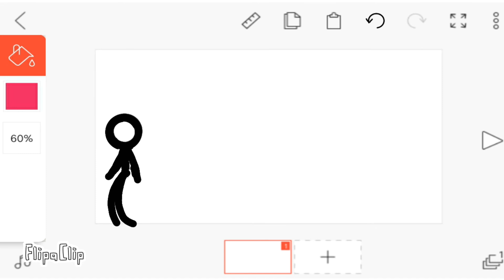animator vs animation (part 2)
By aqeil_faren 8 years old kid